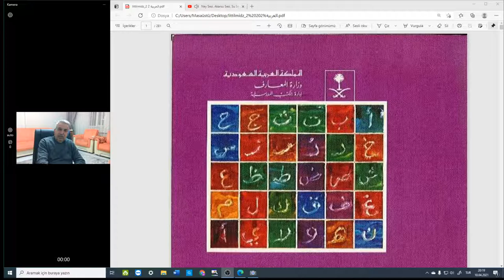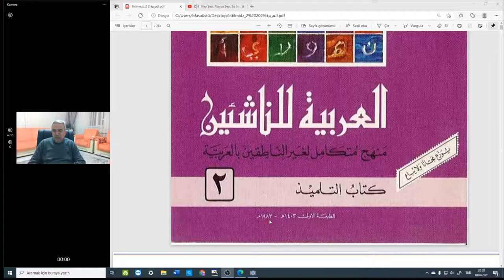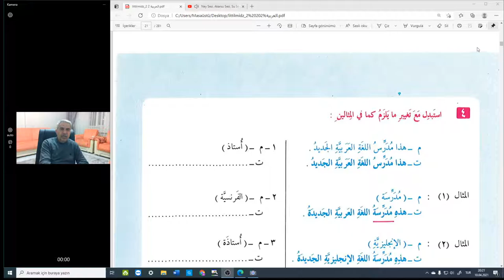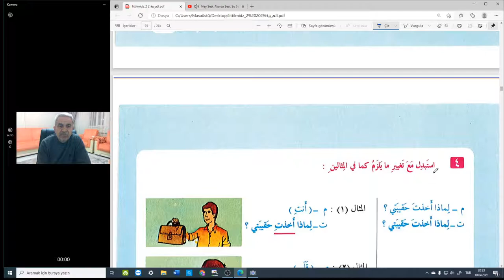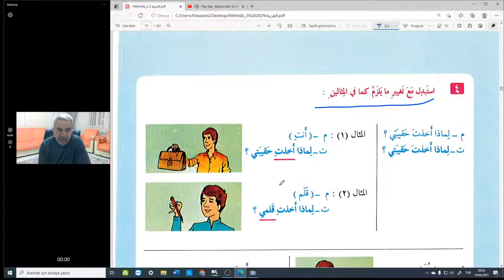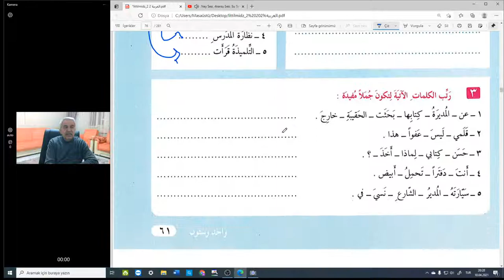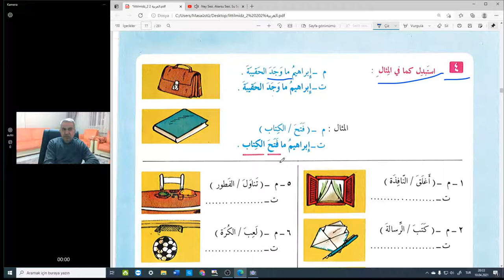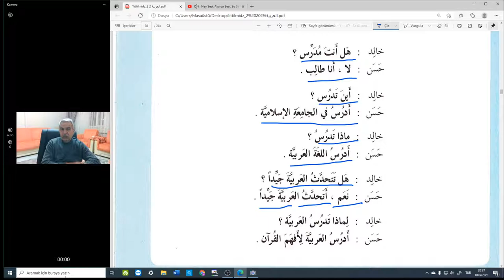Pratik Arapça هيا نتعلم العربية معا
Modern Arapça cilt 2 sayfa 55-60